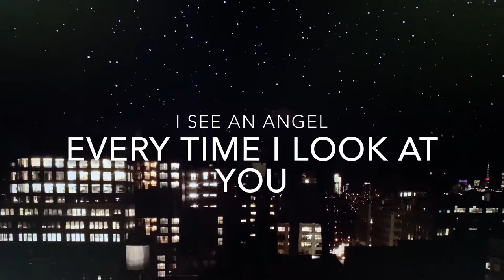If you’re a bird I’m a bird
Just a short medley I made. It’s nothing really. I didn’t know what to call it so I’ll just use a line I love from one of my favorite movies “If you’re a bird I’m a bird”. I don’t know if it’s really any good but I kinda like it enough to share it. I’m not really good at guitar, but I do try. I hope people like it! I put together a short edit to go along with it. Enjoy
                                 , Peter.